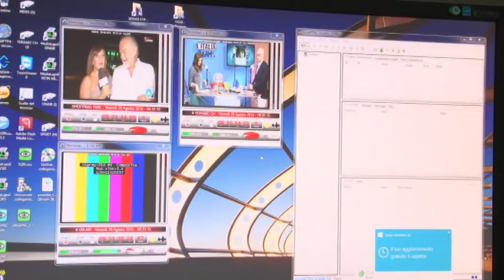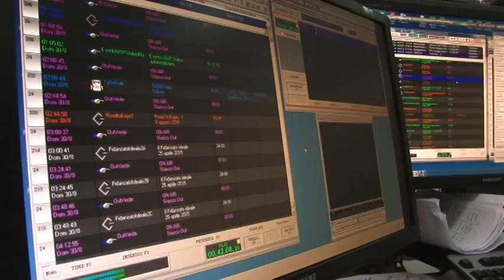Il TG6 ha vinto per il terzo anno consecutivo il premio simpatia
Per il terzo anno consecutivo il Nostro telegiornale, il TG Sei, ha vinto il premio Simpatia come miglior telegiornale regionale. Un riconoscimento per il nostro lavoro quotidiano e per il prodotto che vi offriamo.